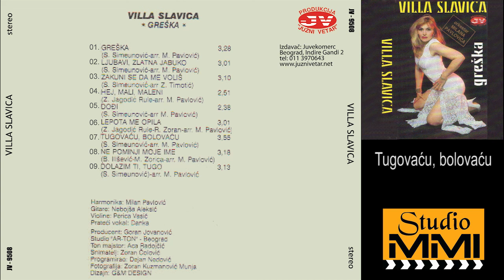Villa Slavica - Tugovacu, bolovacu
Muzika: S. Simeunovic
Tekst: S. Simeunovic
Aranzman: M. Pavlovic